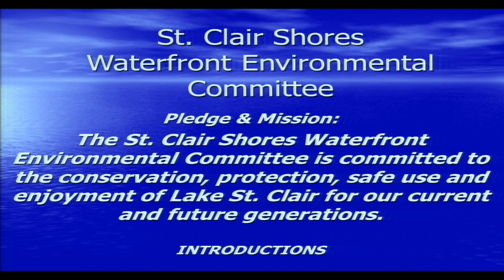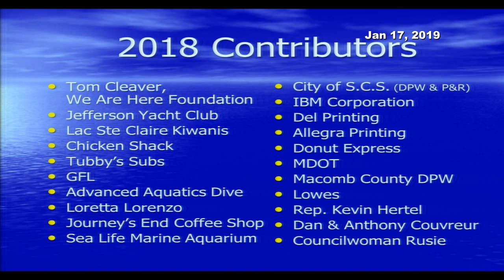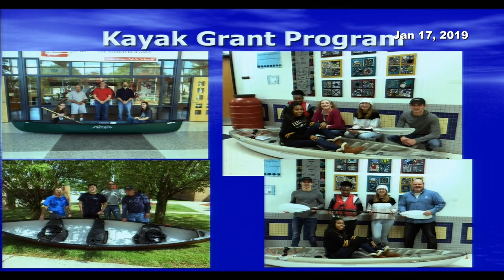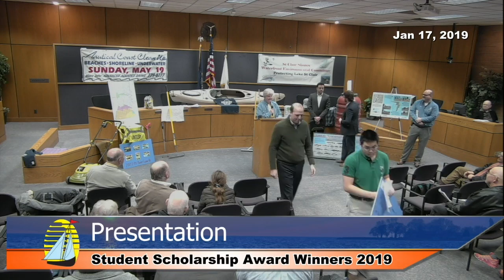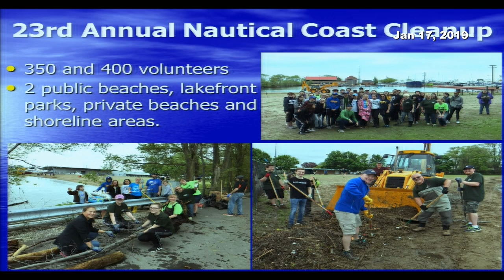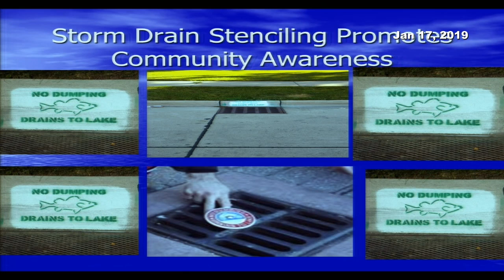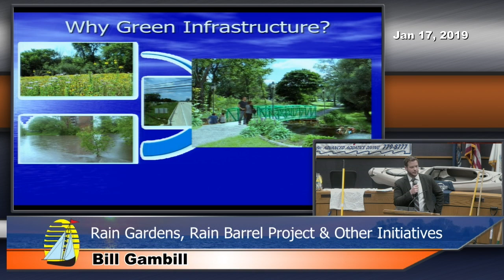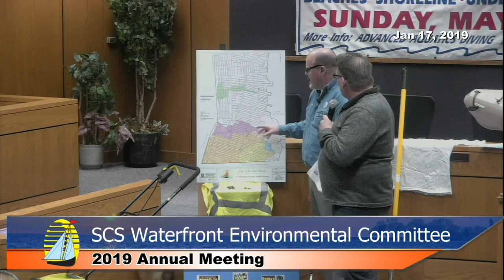2019 St. Clair Shores Waterfront Environmental Committee Meeting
Annual meeting which discusses water quality in our area